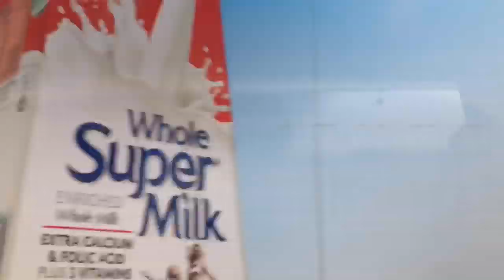Howard W. Blake High School Ireland Trip 2019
The music departments from Blake High School in Tampa, Florida went on an incredible week-long trip to Limerick, Waterford, and Dublin from March 22-29, 2019.